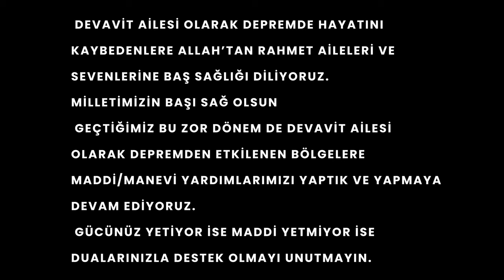Kışın yavru güvercin evde kolay nasıl ısıtılır, nasıl bakılır ?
Milletimizin başı sağ olsun. Deprem bölgelerinde yaşanan durumun farkındayız ve durumun düzelmesi için Devavit olarak alabileceğimiz aksiyonları gerçekleştiriyoruz.
 Evde güvercin yavrusu bakarken kaloriferlerin üstüne konulmamalı. Evde yavru güvercin bakarken videomuzda ki gibi bir kutu hazırlayabilirsiniz.
 Anaçların bakmadığı yavru güvercinleri bakarken dikkat etmeniz gereken hususlardan biri de kaloriferlerin kullanımıdır.
 Kesinlikle yavru güvercinler kaloriferin üstüne konmaz, konmamalıdır. Yavru güvercinlerinizi hasta etmemek ve korumak için bu ve buna benzer bir sistem hazırlayabilirsiniz.
 Yavru güvercini sıcak tutmak için kalorifer nasıl kullanılmalıdır. Videomuzda açıklıyoruz. Güvercin ve güvercin yavruları neden kaloriferin üstüne konmamalı anlatıyoruz.